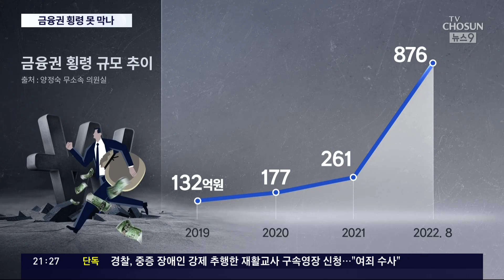금융권, 6년간 1704억원 횡령…거액 연봉·성과급 속 '도덕적 해이'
올해 기업과 은행 등에서 직원이 자금을 횡령하는 사건이 끊임없이 이어졌죠.. 금융권에서만 지난 6년동안 내부 직원이 1700억 원 넘는 돈을 빼돌린 것으로 조사됐습니다. 대부분 횡령이 수년 간 이어질 정도로 내부 기강은 해이했지만, 임원들은 거액의 연봉과 성과급을 받아온 것으로 파악됐습니다.